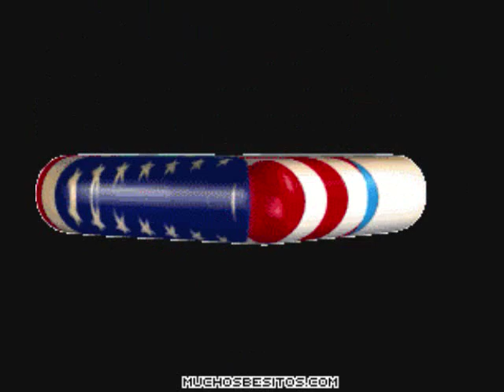corinto morazan grupo musical zona caliente 2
musica de corinto el conjunto zona caliente